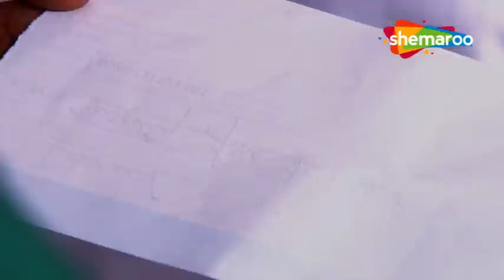CID E845 - रहस्यमय बुलेट Part 2 - Hindi Superhit Crime Series-ACP Pradyuman-Daya-Abhijeet-Fredricks